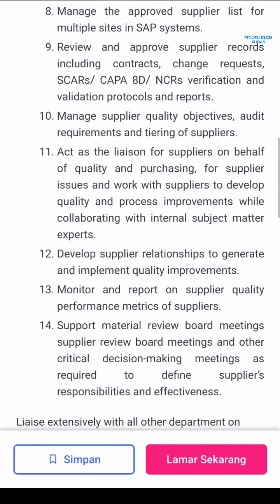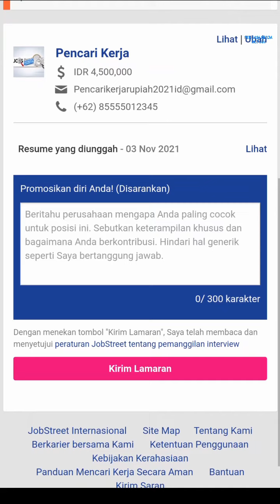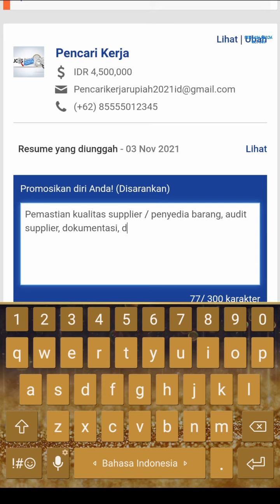Loker Batam PT Amtek Engineering Batam Info Lowongan PT Amtek Engineering Batam hari ini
Lowongan kerja info loker Batam PT Amtek Engineering Batam Center hari ini

Alamat PT. Amtek Engineering Batam:
Kawasan Industri Cammo Blok E No. 1
Batam Centre
Batam - Indonesia